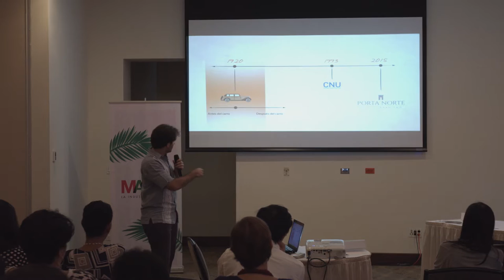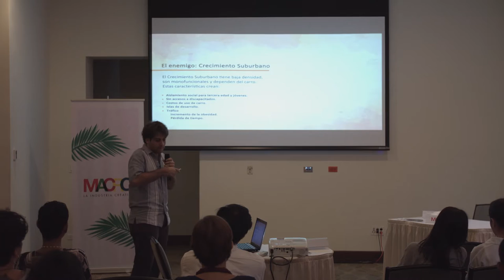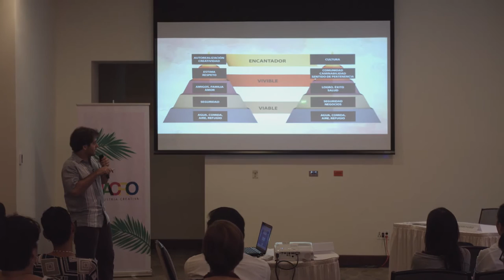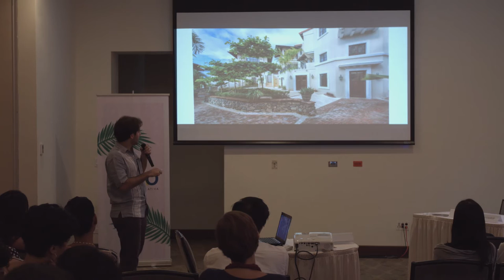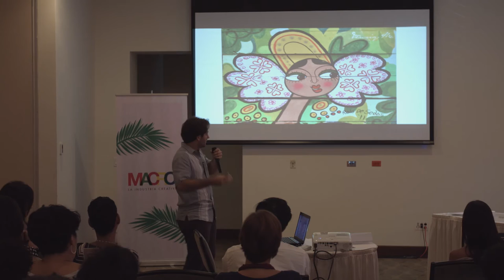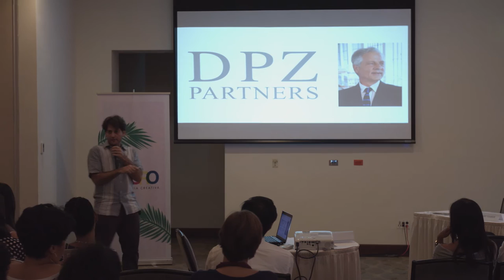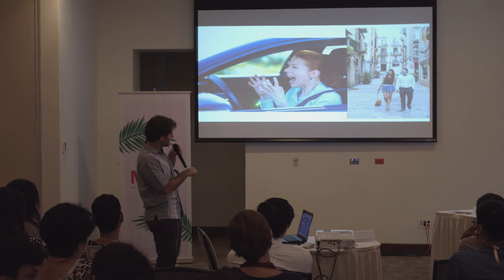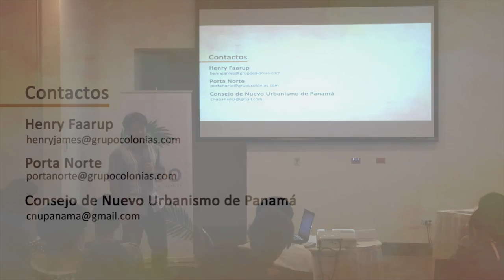Historia del Urbanismo Mundial, Local y su Influencia | Porta Norte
Presentación sobre Porta Norte, la historia del urbanismo mundial y cómo ha impactado al urbanismo de Panamá. Luego explica cómo nace la idea de Porta Norte y como aplica los conceptos de una ciudad caminable que permite la creación de una cultura vibrante.